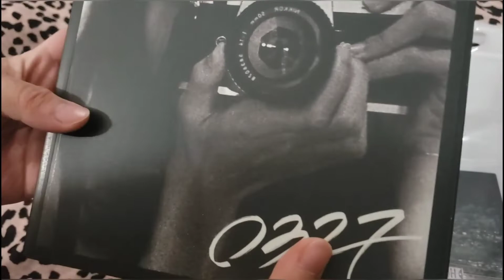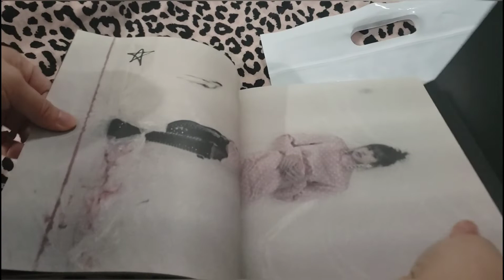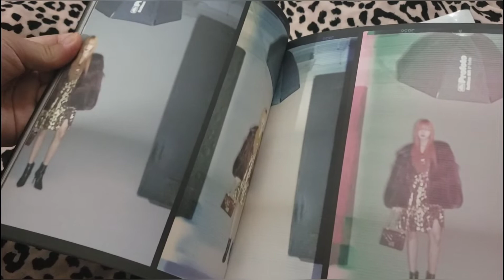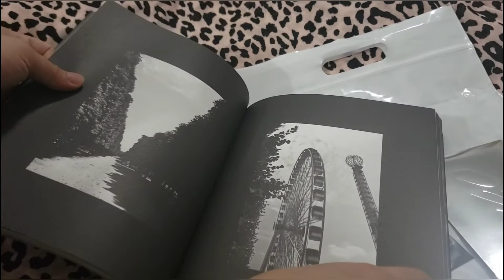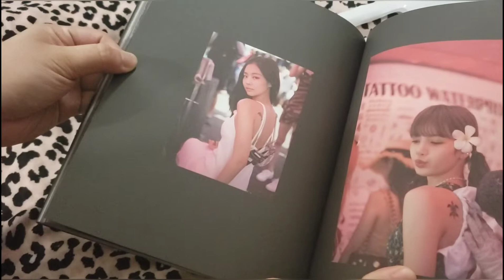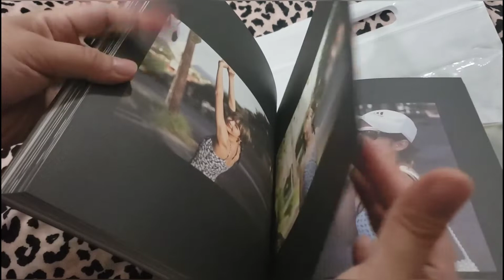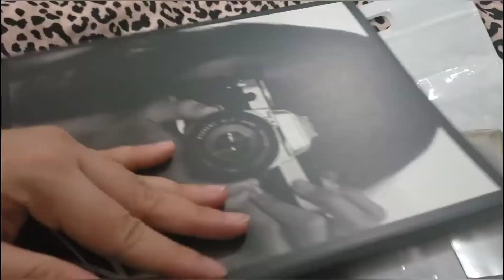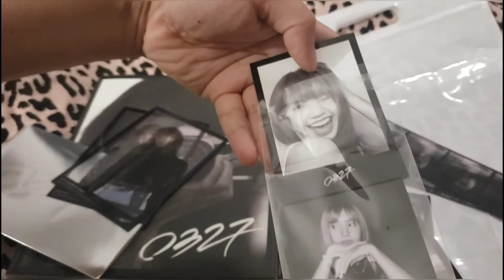BLACKPINK LISA PHOTOBOOK 0327!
Flipping through Lisa's very own curated, photographed that she worked on. LIMITED Edituon 1 of 10,327... cuz she things she has few fans. She's too funny. I had 3 hours of sleep before getting ip for work just trying to pay since the site crushed. Sold out in 10 mins and luckily had mine in the ready to pay before the crash. ✌

ABOUT NAIB
Hello! We are NAIB. A group of friends who share  interest in Anime, Video games, Movies, TV shows (Game of thrones, Once Upon a Time), Art, KPOP, BTS, BLACKPINK, TWICE and Cosplay. Please Follow us to learn more about our group. Thank you.

If the owner of the video or of the song, want me to delete this video.